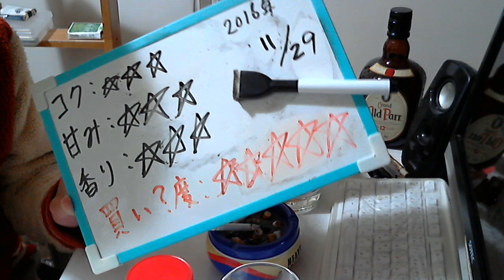酒好きな元新潟人の飲酒動画 part1217 ローソン１００ 酎割り用グレープフルーツソーダ【割り材】